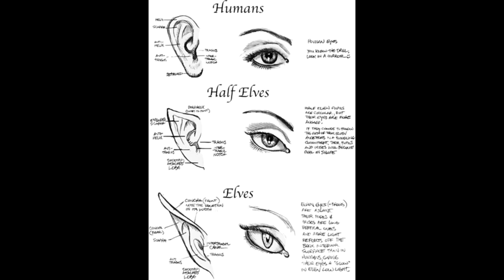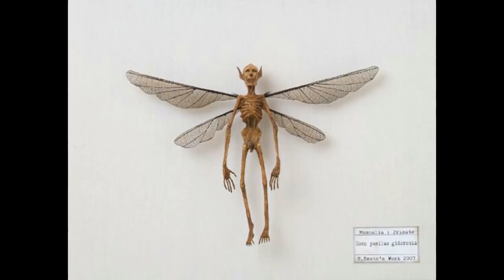FEES FAIRY الجن الطيار او الجن الخشاش او الجنيات UFO